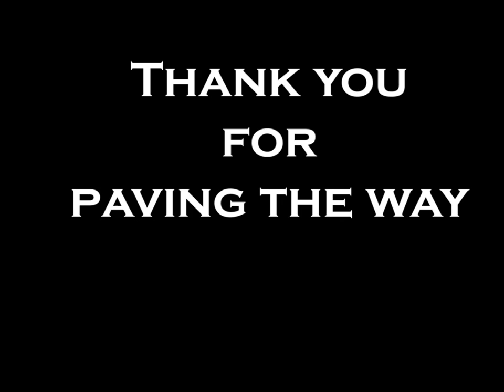All Roads Start Here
The Charter Brothers of Mu Alpha Chapter, Alpha Phi Omega at Georgetown University.  Est. 1956.